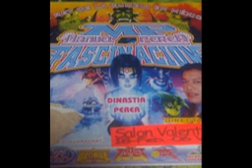Sonido fascinacion audio retro Cumbia y saxofon